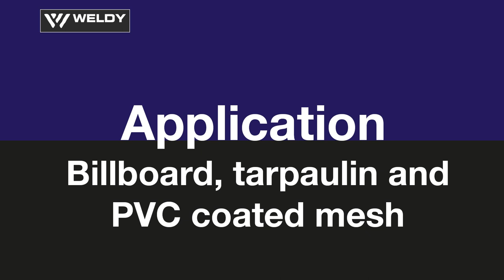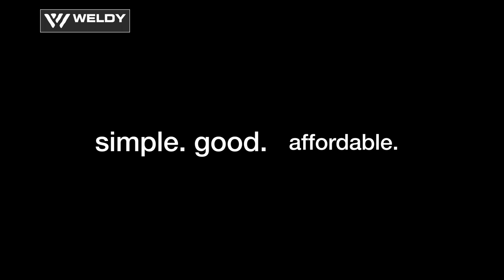The professional welder for Billboard, Tarpaulin, and PVC Coated Mesh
Weldy - Tarper TW3400

• Compact and only 15 kg
• Integrated laser beam for easy machine guidance
• User-friendly
• Free adjustable speed up to 7.5 m/min
• Free variable welding temperature
• Made for PVC and TPO materials
• Automatic driving and welding start
• Guide bar for easy handling
• Extra wide 40 mm welding nozzle fulfills international standards.
• Heavy weight direct above the contact roller results in a high quality weld seam
• Powerful 3400 W hot air blower to achieve the desired temperature and air volume

Also available: tape 40 to be attached, easy and quick assembly without nozzle changes.
The handy hot air welder prevails giant machines in welding quality: handy, simple and good!